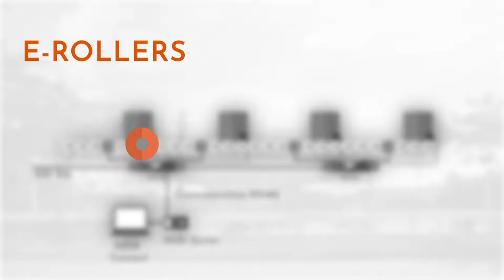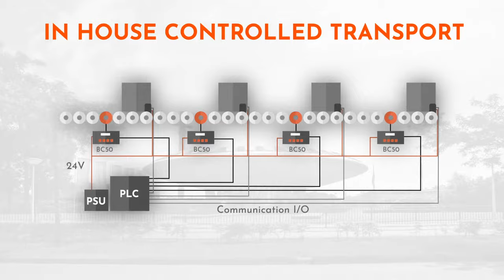NDW Corporate Movie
A glimpse of our complete solutions in logistics